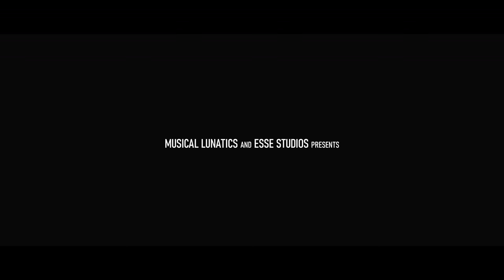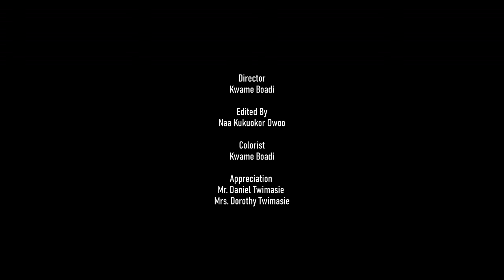Araba - Gospel Mashup of Kaashe Gbeye and Hold on Fast by Bernice Offei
In a world that seems to be crumbling all around us, we need the strength of faith and hope to keep us going. Stay strong, don't succumb to fear. Remember that God loves us and has our interest at heart.

Voice factory 2019 Winner
Genevieve Araba Antwi-Nuamah known on the entertainment scene as ARABA;Covers Kaashe gbeye and Hold on fast by Bernice Offei on her therealArabacovers channel.

Let’s connect!